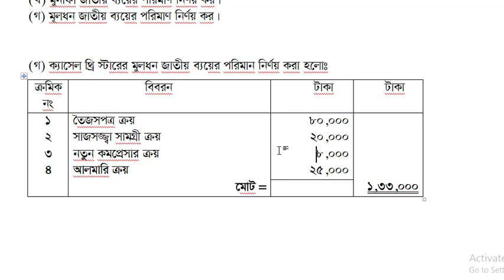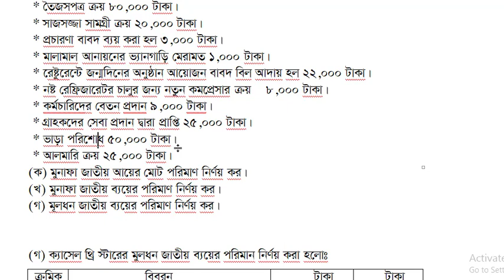মূলধন-মূনাফাজাতীয় লেনদেন সৃজনশীলঃ৩(গ) নবম/দশম/এস এস সি